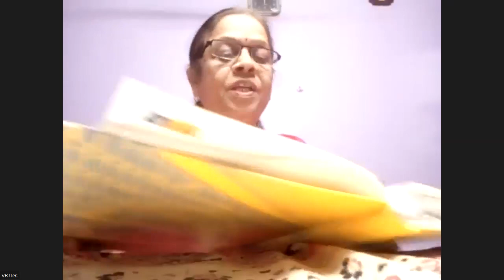221115 - Poem & Writeups Presentation - Dilasa Virangula Kendra - Parivartan - Ravindra Khanolkar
221115 - Poem & Writeups Presentation - Dilasa Virangula Kendra - Parivartan - Ravindra Khanolkar